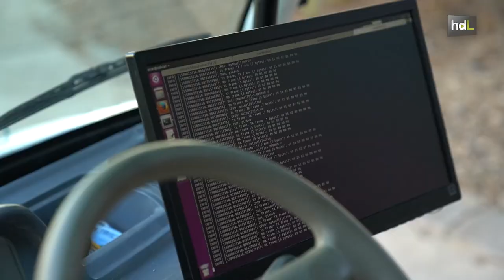HDL Sensores inteligentes alertan al conductor de situaciones de riesgo para evitar accidentes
El grupo de investigación de Automática, Robótica y Mecatrónica de la Universidad de Almería ha desarrollado unos sensores ‘inteligentes’ que alertan de situaciones de riesgo en la conducción, como derrapes. Estos sistemas avisan en tiempo real al conductor evitando posibles accidentes.